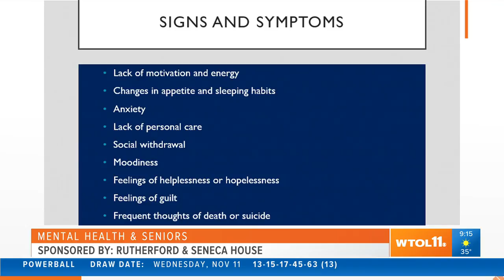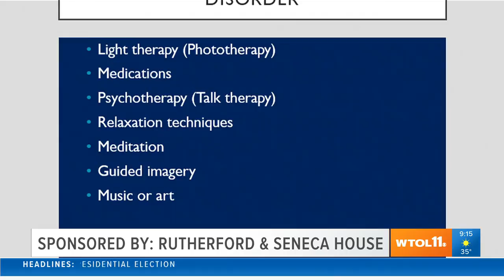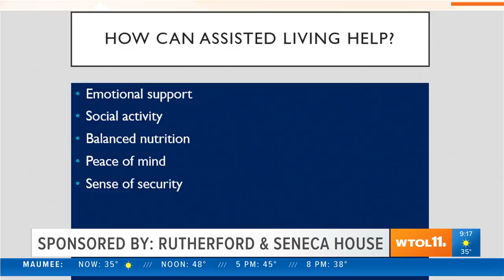How to help elderly loved ones combat seasonal depression | Your Day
How to help our elderly friends and family members as seasonal depression concerns become more prominent.